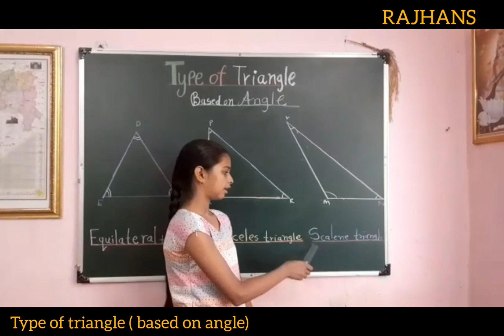Type of triangle ( based on angle)